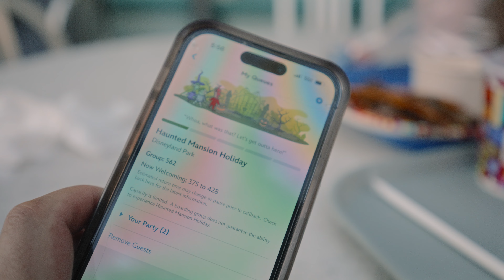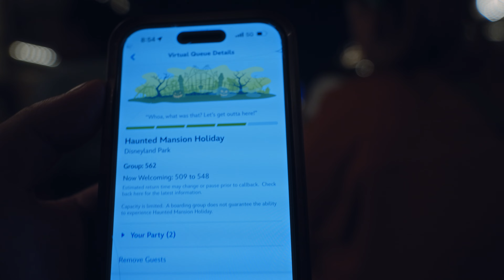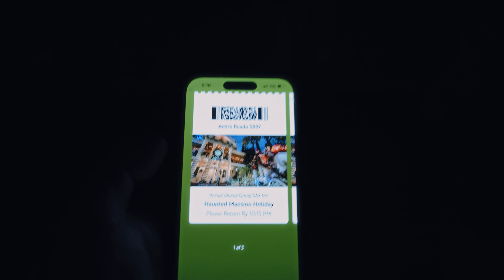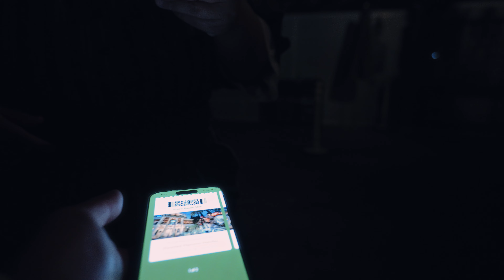The Haunted Mansion Holiday is Now OPEN at Disneyland!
We were able to get in the Haunted Mansion Holiday the first week it was open! Good thing our son wasn't too scared. We can now add this ride to our daily Disneyland trips.

The video above was color-graded using Dehancer Pro To get a more vintage/filmic look, try out Dehancer Pro.

Gear I use:
Sony Alpha 7iv
Sony Alpha 7iii
Tamron 17-28mm Lens
Tamron 28-75mm Lens
NiSi 82mm True Color ND-Vario Filter
PolarPro 82mm Variable ND Filter (2 to 5 Stop) - Peter McKinnon Edition
Zhiyun Crane Weebill S.
Peak Deisgn Travel Tripod in Carbon Fiber
Manfrotto Befree Traveler Tripod
Sony ECM-M1 Microphone
Sony ECM-B10 Microphone
Deity D4 Duo Microphone
Rode VideoMic Pro +
Zhiyun Quick Setup kit
Ulanzi New Version F38 Quick Release Plate 2-in-1
FALCAM F38 Camera Quick Release Kit
SmallRig Universal Magic Arm
Ulanzi Cold Shoe Mount
Godox SL-60W
Godox LC500R RGD LED Light Stick
Neewer Heavy Duty Light Stand 10 Feet/3 Meters